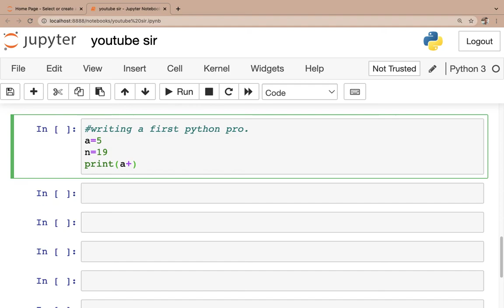python coding part 1 python coding first program